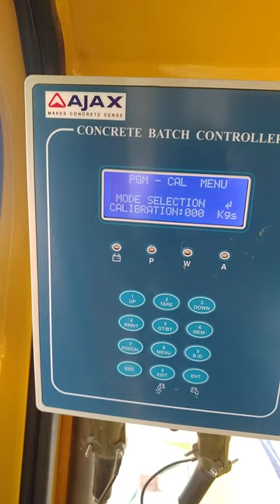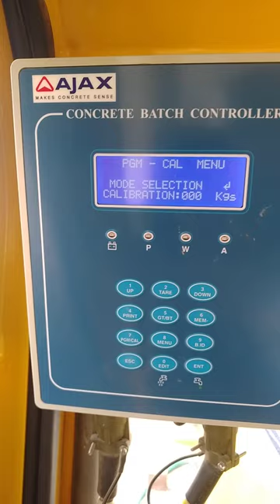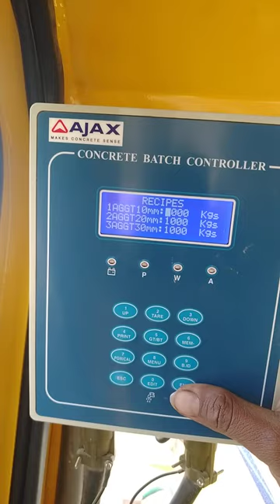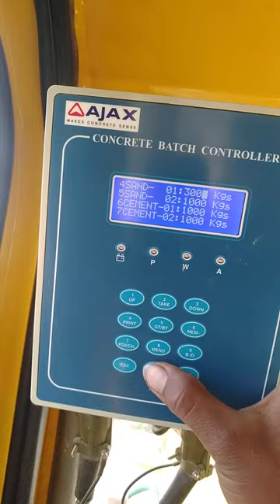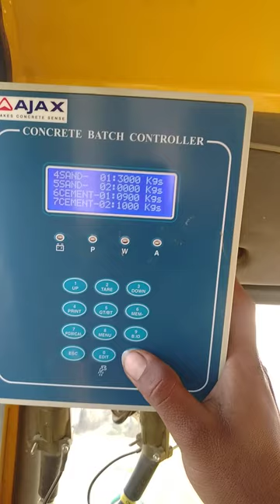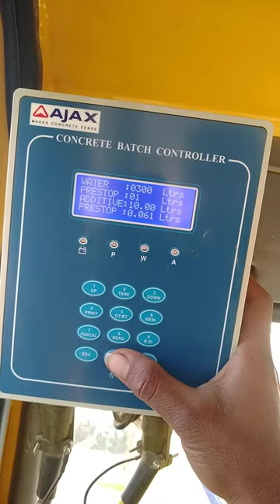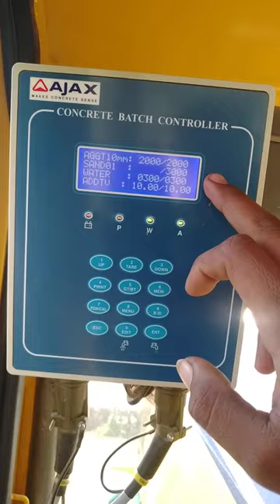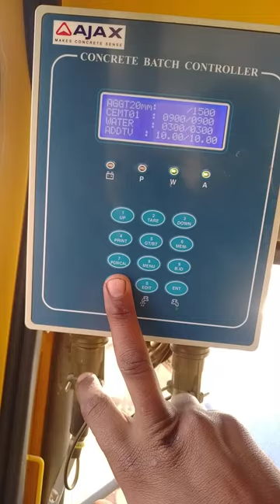Ajax fiori me bina wait uthaya cbc metar me kaise dekhaya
Ajax fiori